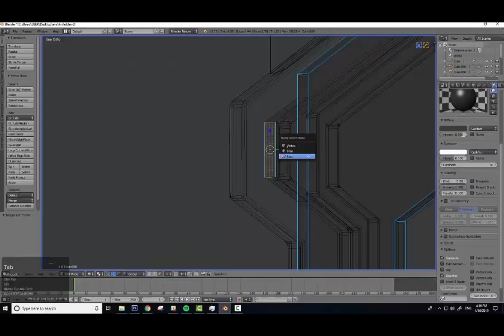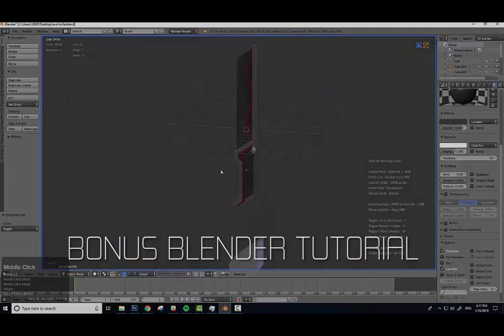High Poly Modeling by Bryant Koshu -ZBrush